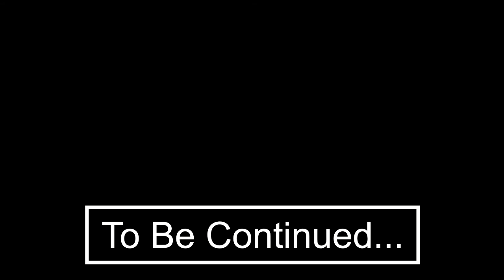TORN MANSION (SERVER LORE)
Part 4...